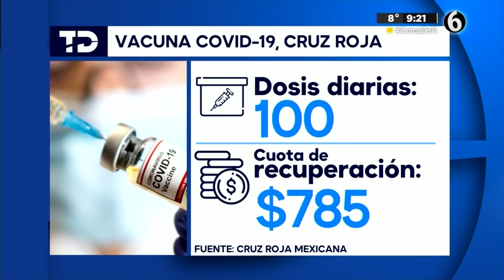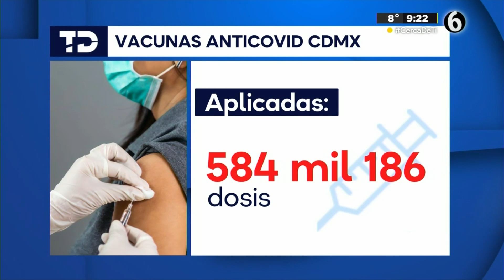Cruz Roja Mexicana aplica 400 dosis de la vacuna contra covid-19 en Edomex y CdMx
Al cierre de esta primera jornada, se detalló, fueron suministradas 400 dosis de la vacuna contra covid-19, biológico diseñado por Pfizer, en las sedes de Toluca, Naucalpan, Cuautitlán México, para el caso del Estado de México y Lilas Cuajimalpa y el Hospital Central de Polanco, en la Ciudad de México.